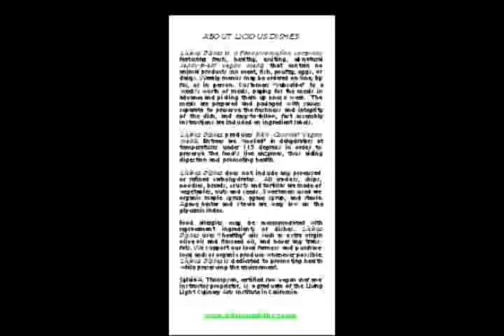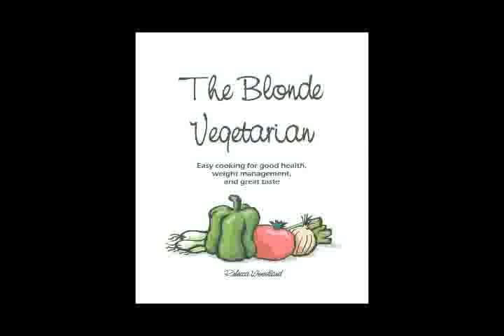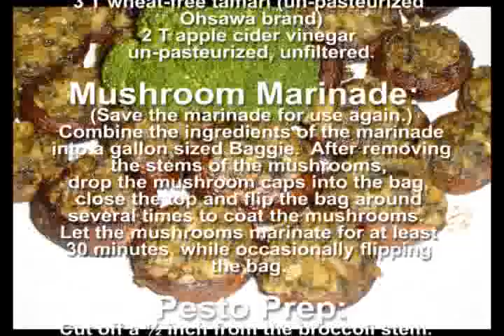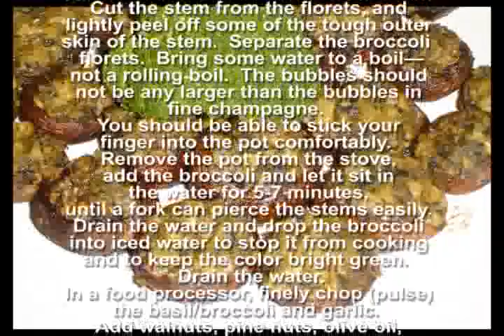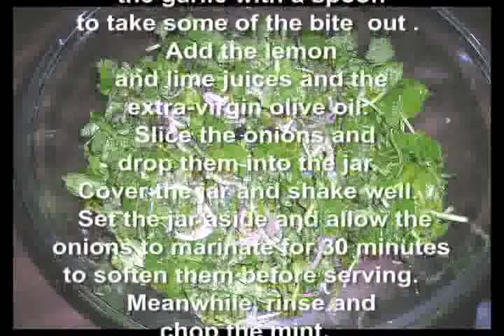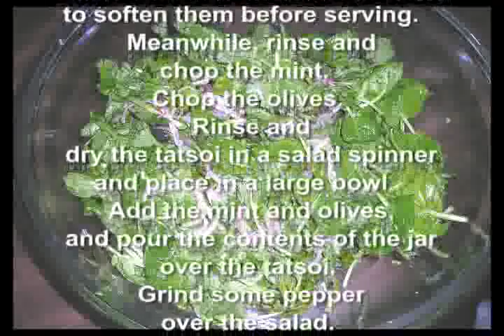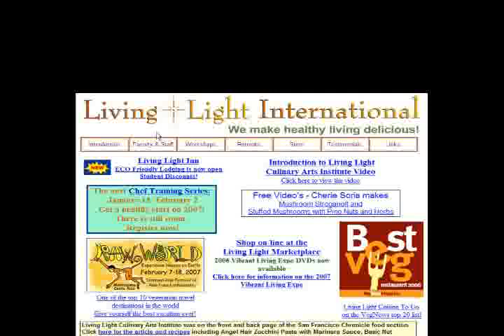The Vibrant Flavors Of Living Cuisine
A un-cooking demonstration by Chefs Sylvia Thompson & Rebecca Woodland.

Does the mention of raw foods conjure pictures of boring veggie sticks and salads? Witness Tastethen, Think again! Chefs Sylvia Thompson and Rebecca Woodland will show you how to prepare: Lemony Zucchini Bisque with Fennel Shavings Broccoli-Pesto Stuffed Mushrooms Tatsoi Salad with Marinated Red Onions, Mint and Olives. Living cuisine is not cooked over 115 degrees in dehydrators (if necessary) so that the natural flavors and liquids are preserved, as well as the natural enzymes of the plants necessary to aid digestion.

Sylvia Thompson is the chef-owner of Licious Dishes. Weekly menus of five meals will be available for order com once the kitchen, which is currently under construction, is completed. Chef Woodland has written two cookbooks -- "The Blonde Vegetarian" and "Candida Combat Cookbook" -- with a third one on the way for diabetics.

Filming and editing by Dr William Harris M.D. on January 13, 2007 at McCoy Pavilion, Ala Moana Beach Park, Honolulu, Hawaii